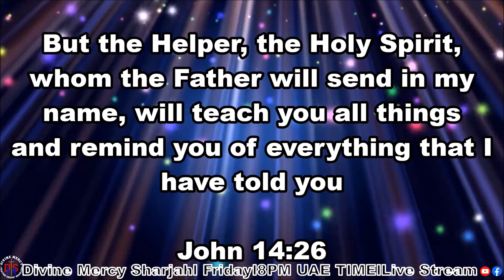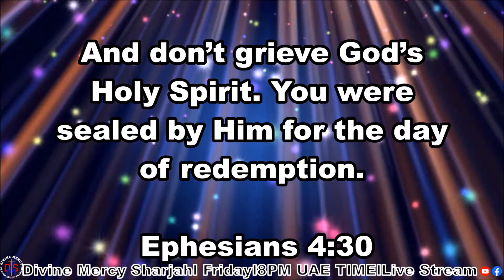One of God's Children | Biblical Scriptures with Hymn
Divine Mercy Sharjah Team.